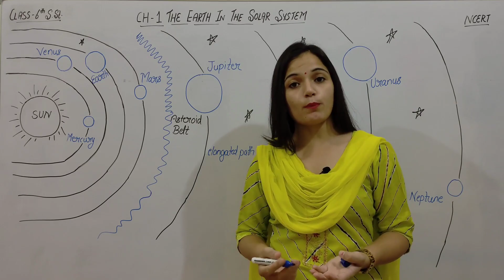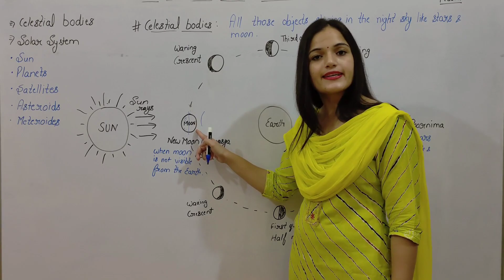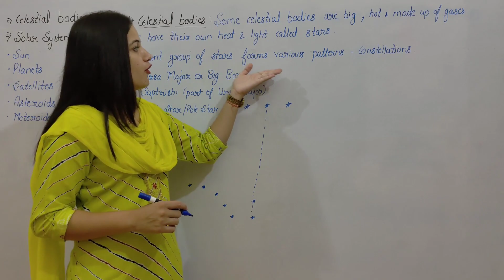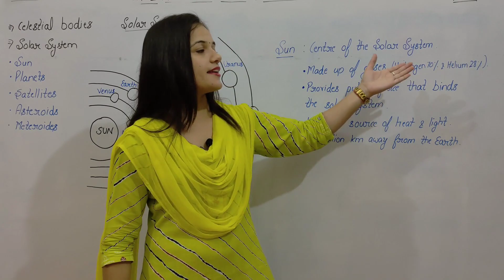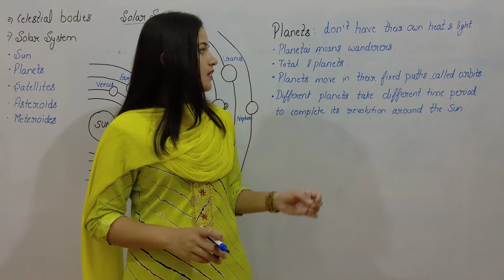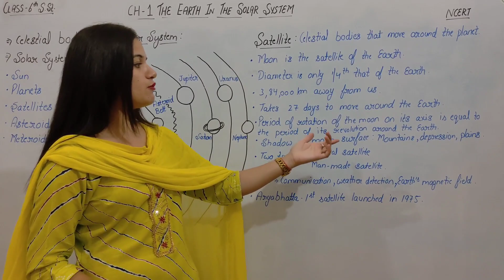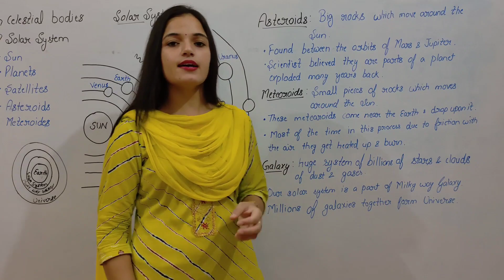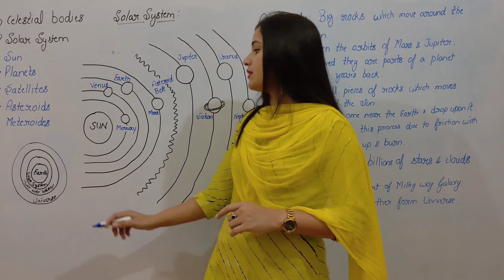Social Studies 6th NCERT Chapter 1- The Earth in The Solar System | Full Chapter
Hello students ! Welcome to Let's Learn Together.
Here I shall provide you with full lectures on Class 6th to 12th.
Today's topic is Social Studies class 6th Chapter 1 - The Earth in The Solar System
Notes of all the chapters will be provided on our Instagram. Please Follow the link given below :

Our aim is to provide free quality education to all students, specially for those who can't afford to join expensive institutions or tuition classes.
- Jyoti Redhu